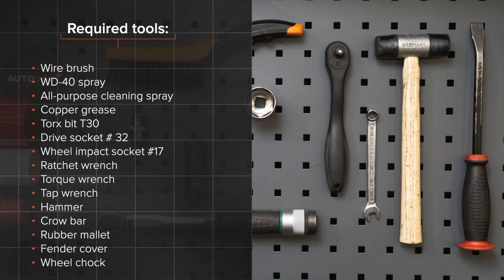Cómo cambiar los cojinete de rueda en OPEL CORSA D [VÍDEO TUTORIAL DE AUTODOC]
Cómo cambiar los cojinete de rueda trasero / rodamiento de rueda trasero en OPEL CORSA D 4 (L08, L68) 1.3 Hatchback 2006–2014 [VÍDEO TUTORIAL DE AUTODOC]

Cojinete de rueda en automóviles OPEL Adam (M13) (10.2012–...) / OPEL Corsa D Van (S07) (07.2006–08.2014) / OPEL Corsa E Hatchback (X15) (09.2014–...) / OPEL Corsa E Van (X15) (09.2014–...) / VAUXHALL Corsa Mk3 (D) Hatchback (S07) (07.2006–08.2014) debe reemplazarse, por regla general, de acuerdo a un único y mismo procedimiento.

Todos los tutoriales en vídeo y en pdf sobre la sustitución de piezas en un OPEL CORSA D: descárgelos y véalos en AUTODOC CLUB

0:00 — OPEL CORSA D - cojinete de rueda
0:34 — Levante la parte trasera del automóvil y fije la posición sobre los pedestales.
1:12 — Destornille la fijación del tambor de freno.
1:58 — Saque el casquete protector del cojinete del cubo.
3:08 — Instale el cubo nuevo por completo junto con el cojinete.
3:30 — Instale el casquete protector del cojinete del cubo.
4:22 — Atornille los pernos de la rueda.